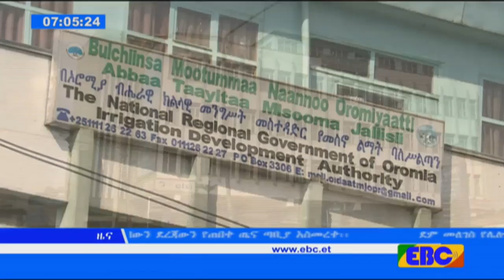Ethiopian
Ye,Ye, Yt